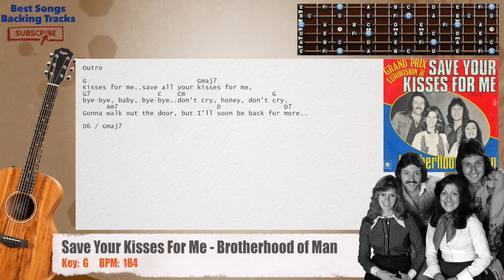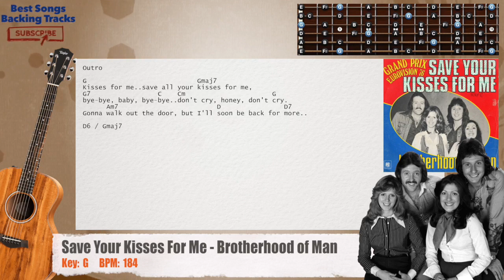🎸 Save Your Kisses For Me - Brotherhood of Man Guitar Backing Track with chords and lyrics